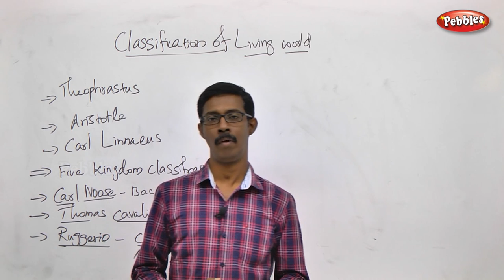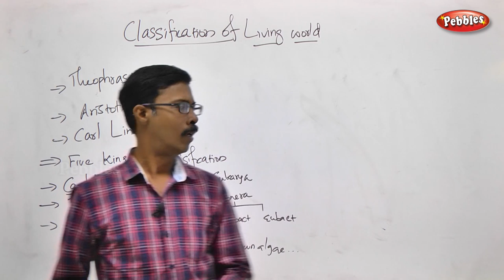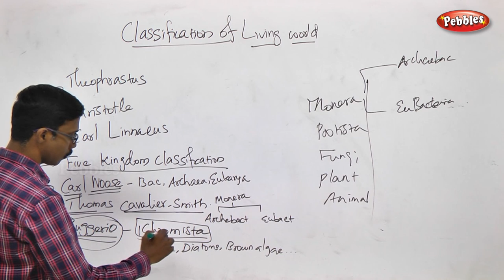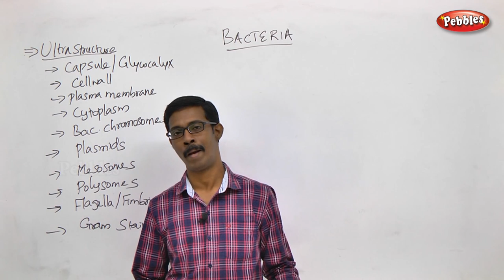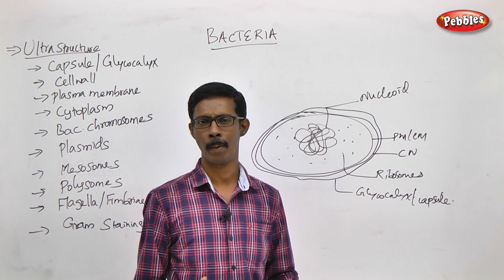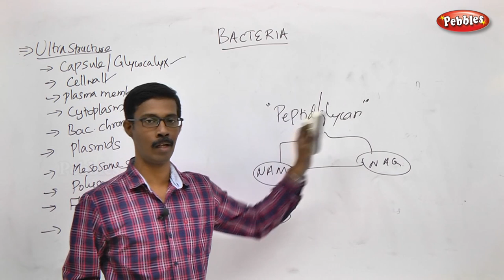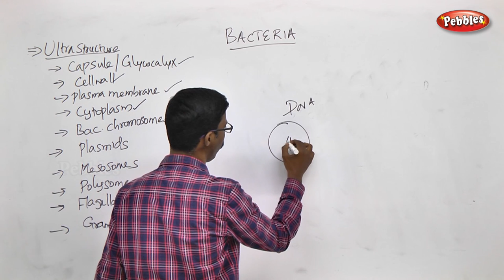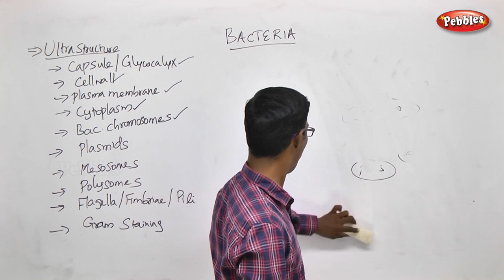TN 11th Std Biology || Diversity of Living World || New Syllabus-2018 || Part 04 || VOL 1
TN 11th Std Biology || Diversity of Living World  || New Syllabus-2018   || Part 04 || VOL 1|| Unit-1

Diversity of Living World || Living World || Plant Kingdom || This is Session is about - Living World - Classification of Living world || Five Kingdom Classification || Bacteria || Ultrastructure of a Bacterial cell  ||

Living and Non-Living things || classifications || General Characters, Structure and Reproduction of Bacteria || Archaebacteria || Cyanobacteria || Mycoplasma ||  Actinomycetes  || Fungi || Mycorrhizae and Lichens

Chapter Outline : Attributes of Living organisms || Viruses || Classification of Living world || Bacteria || Fungi